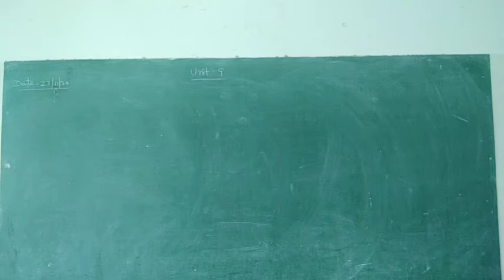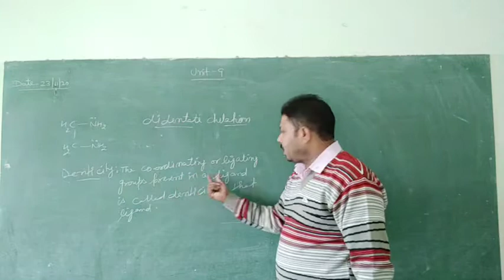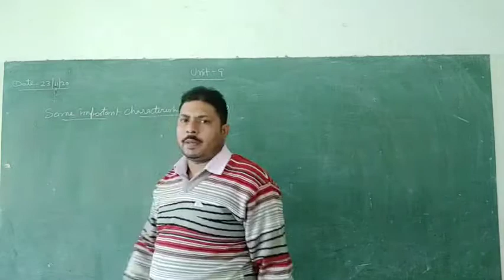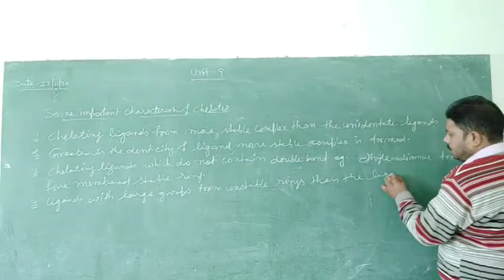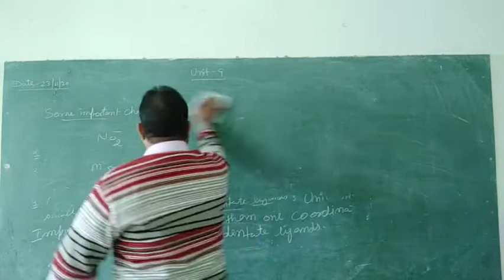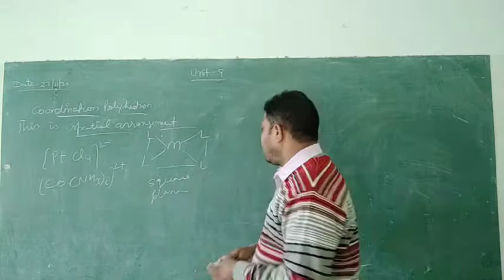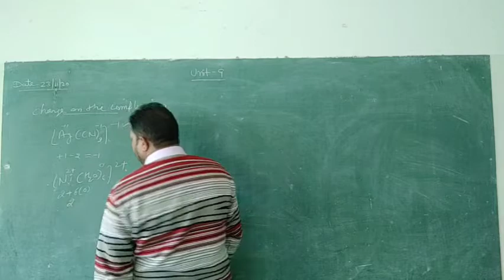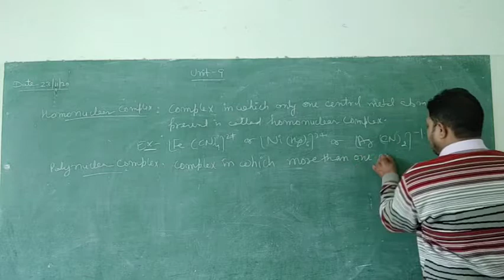Class 12 Chemistry Co-ordination Compounds lecture 2